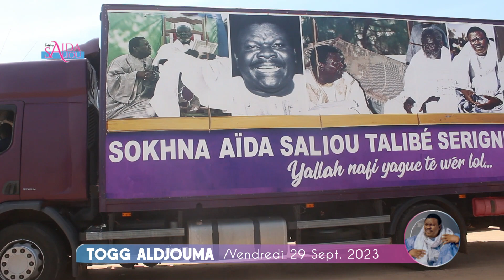TOGG ALDIOUMA DE SOKHNA AIDA SALIOU LE VENDREDI 29 SEPTEMRE 2023 A MADINATOU SALAM